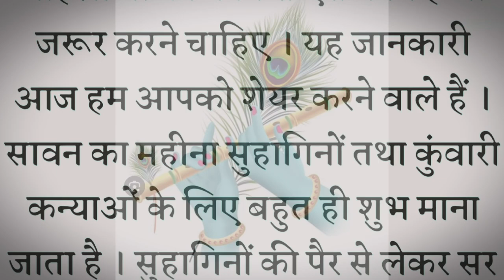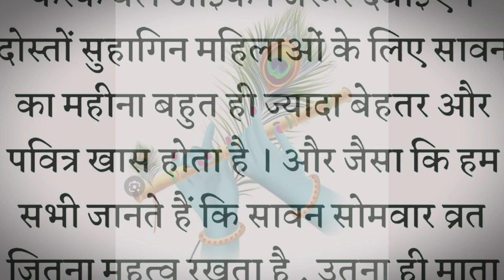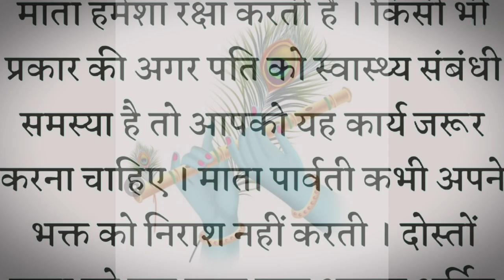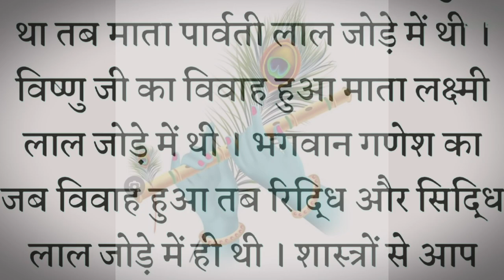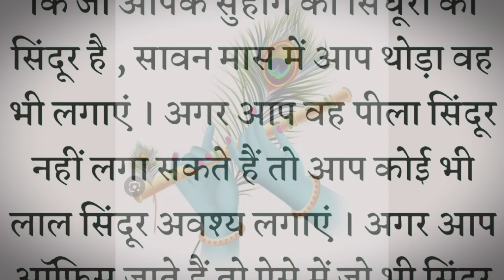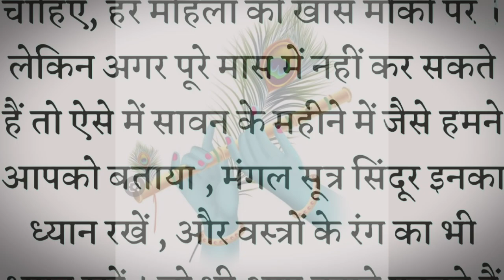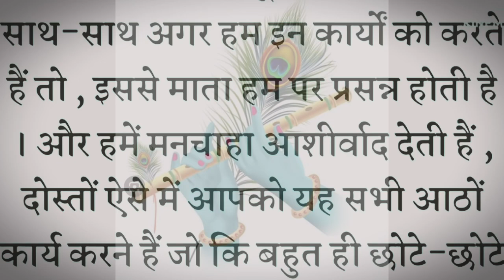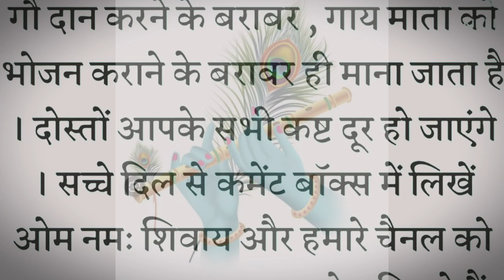पति की तरक्की और उन्नति के लिए सावन के महीने में जरूर करें यह काम।motivation